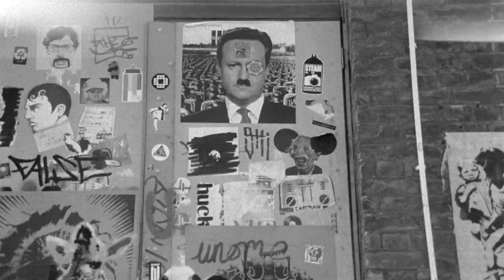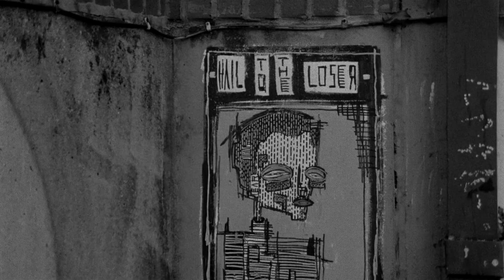Nigel Burch and the Flea-Pit Orchestra -- 'It's All Falling To Bits' video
New video / film from Burch and the Fleas.  "It's All Falling To Bits" is a peculiarly English/London gritty inner-city ditty depicting contemporary forms of financial and physical collapse and of mental and social disintegration. A jaunty, wrist-slitting toe-tapper nonetheless.  All lyrics and music by Nigel Burch. Directed by Laura Hypponen.  DoP Malte Rosenfeld.  Editor Laurent Chinot. Processing and telecine by Cinelabs.  16mm b&w film from Kodak.